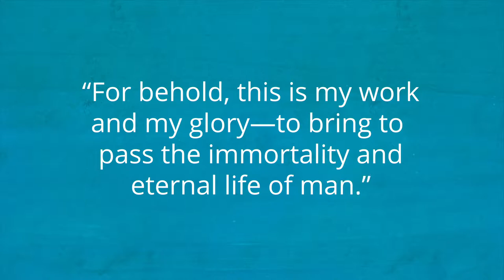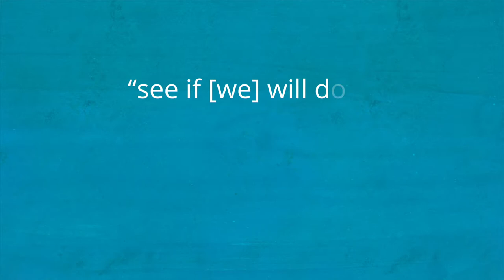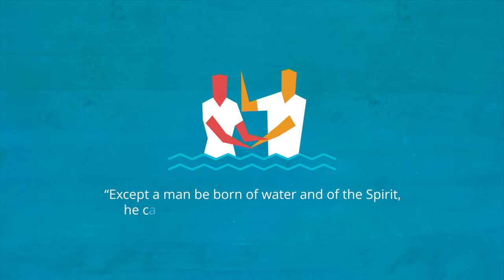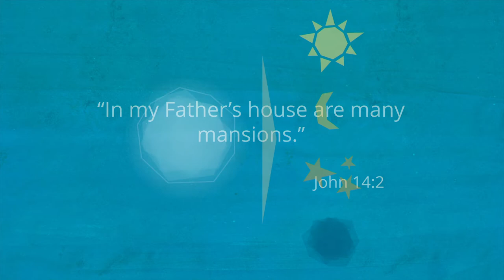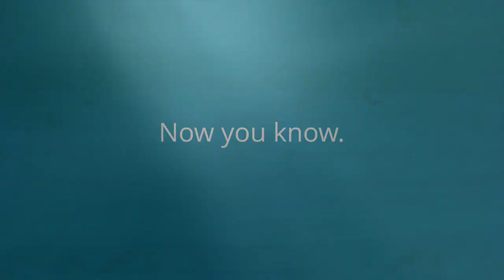Where Did We Come From? | Now You Know | Faith To Act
Before birth, all people lived with God as spirits. We can’t remember that because this life is a time for testing our faith in God and our desire to live His commandments. And our choices here will determine if we live with God again.